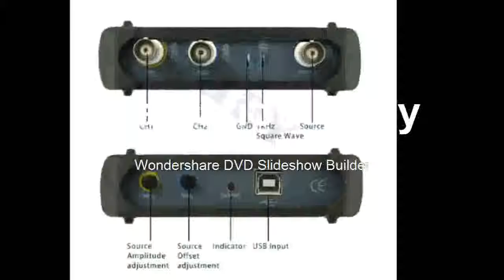Virtual PC USB oscilloscope DDS signal 2CH 20 MHz bandwidth 60MSa s 12bit ADC FFT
Product On Aliexpress

Brand Name:INSTRUSTARBand Width:Less than 60MHzRecord Length:longMax Waveform Capture Rate:30,000wfm/sModel Number:ISDS2062BIS Battery Demountable:NoDisplay Size:NoneDIY Supplies:ElectricalDigital Channels:2Real Time Sampling Rate:60MSa/sDisplay resolution:n